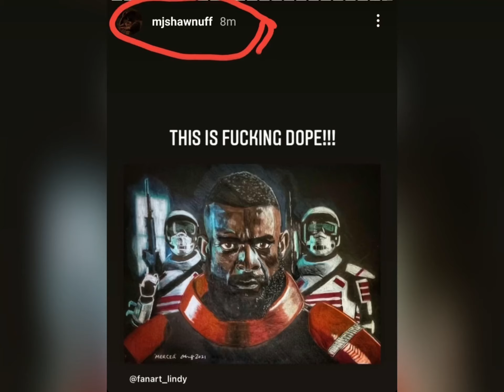THE WALKING DEAD Acheron part ll review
The Walking Dead has another home run on their hands. This episode was amazing from start to finish, with a lot of call backs and Easter eggs. I’m this review I am shouting out my friend LINDA PECK ATHENS, who is an amazing artist, but don’t just take my word for it because MICHAEL JAMES SHAW who plays MERCER SAID HER ART WAS Fu%KING DOPE and he’s right. Check out her art and you will love it twdfamily ❤️❤️❤️